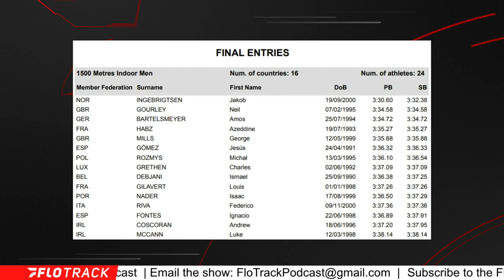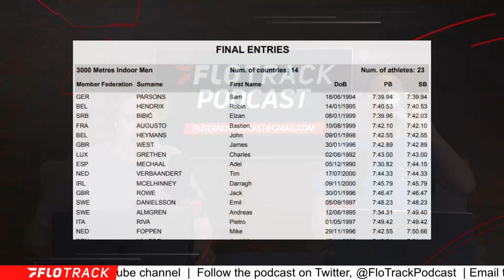Can Neil Gourley Upset Jakob Ingebrigtsen At Euro Indoors?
Gourley is one of the sharpest milers in the world right now, but does he have enough to defeat Ingebrigtsen at the European Indoor Championships?